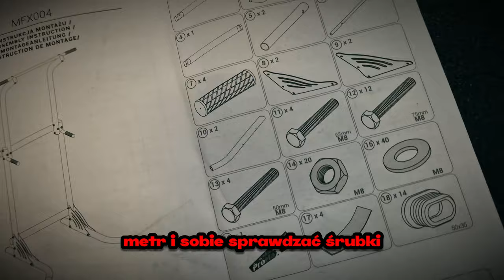Drążek stacjonarny MFX004 od @k-sport5900 montaż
Siemanko! Dzisiaj zobaczycie jak zmontować drążek stacjonarny MFX004 od @k-sport5900 ten drążek nie wymaga montażu do ściany czy ościeżnicy. Po zmontowaniu konstrukcji możemy od razu ćwiczyć.

✅𝙉𝙞𝙚 𝙥𝙤𝙩𝙧𝙖𝙛𝙞𝙨𝙯 𝙨𝙞𝙚̨ 𝙥𝙤𝙙𝙘𝙞𝙖̨𝙜𝙖𝙘́ ? 𝙯𝙤𝙗𝙖𝙘𝙯 𝙩𝙚𝙣 𝙥𝙤𝙧𝙖𝙙𝙣𝙞𝙠 -